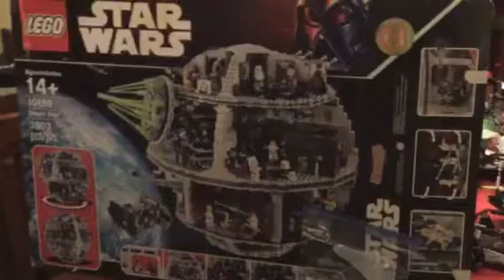Let's Try This...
So, this is my firs time uploading anything to the inter-webs. My deepest apologies for the poor content and quality--I will get better at this, if I ever do more.